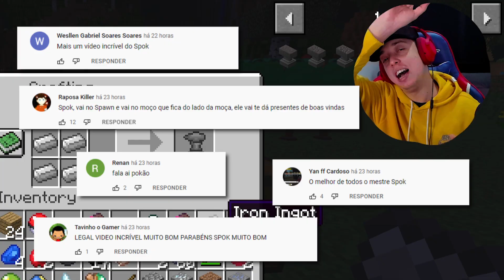ACHEI UM POKEMON BOSS GIGANTE ! - Minecraft A Lenda dos Campeões 4 #03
Obrigado Deus